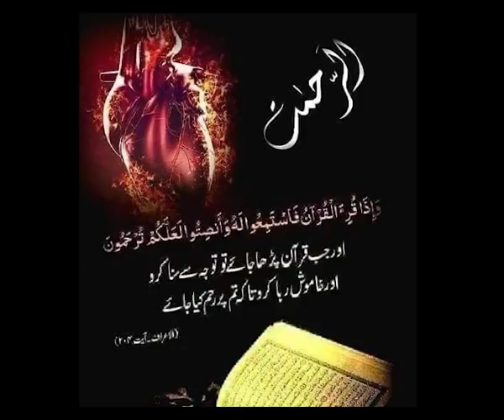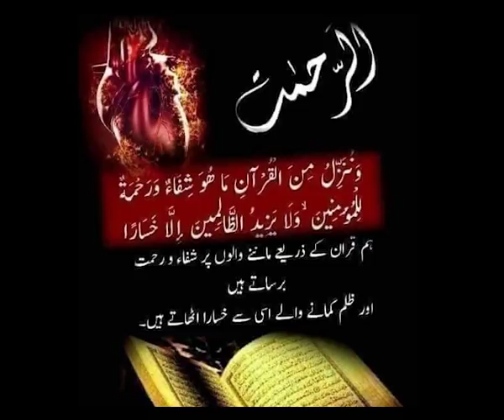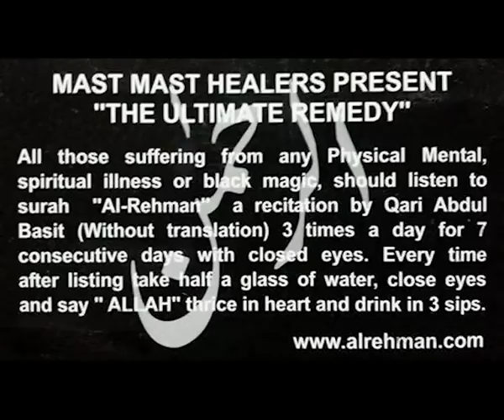130 Dua Session~ SPREAD THE ULTIMATE REMEDY अल्टीमेट रेमेडी को फैलाएं।